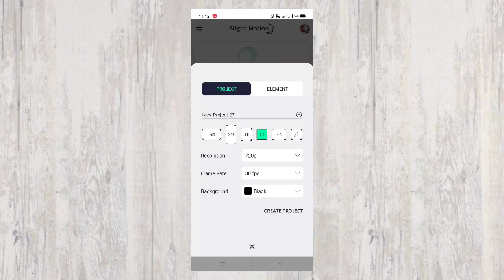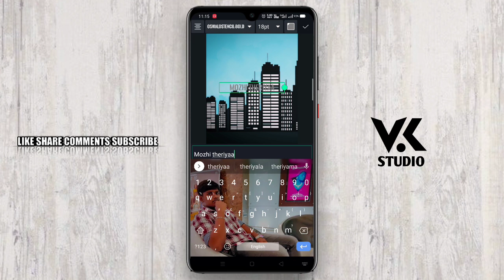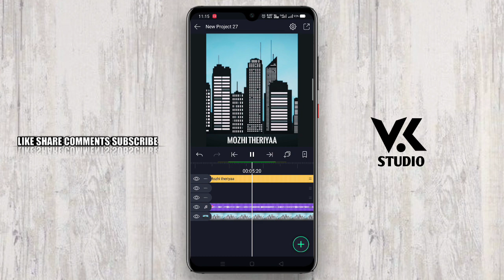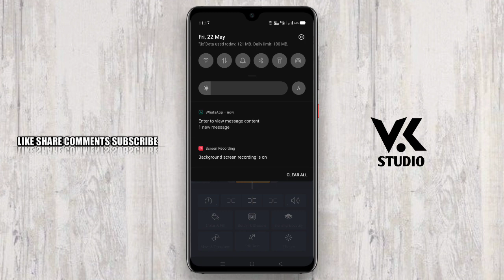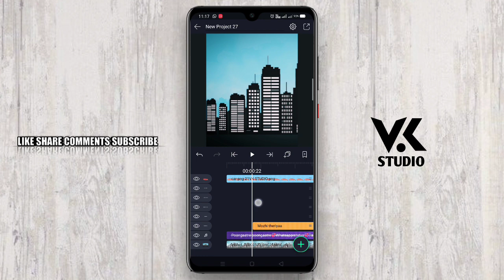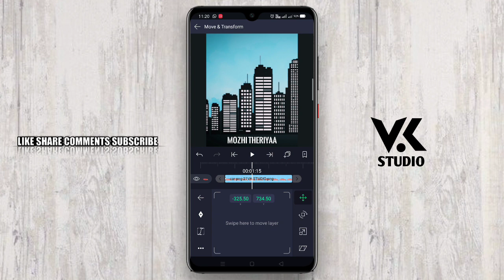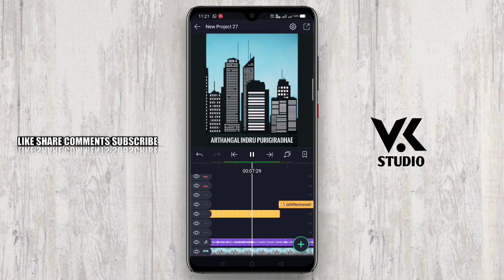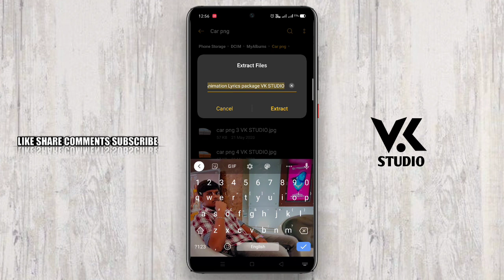How To Edit New Trending Lyrics Animation Video Editing 🔴 Alight Motion VK STUDIO தமிழில்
🗓️DAILY UPLOAD
SUPPORT🥰
❣️TUTORIALS💕